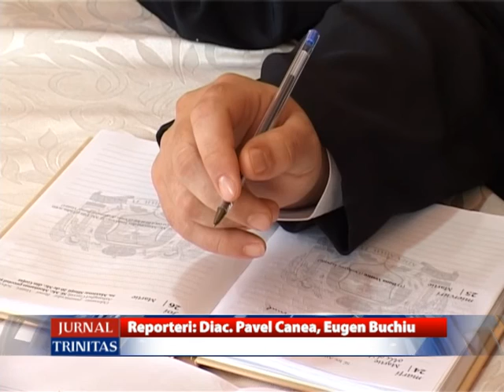Parohia Ramna gazda Cercului pastoral-misionar Berzovia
În Parohia Ramna din Protopopiatul Reșița, a avut loc joi, 22 octombrie, întrunirea cu preoții și profesorii de religie din cadrul Cercului pastoral-misionar Berzovia